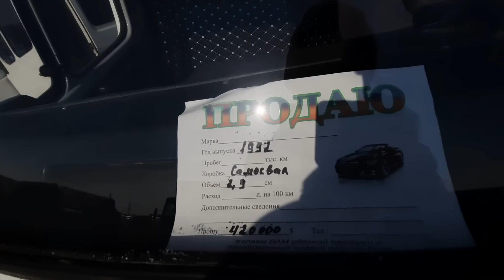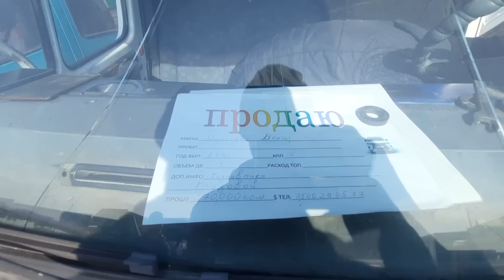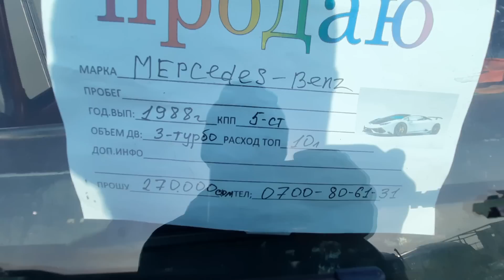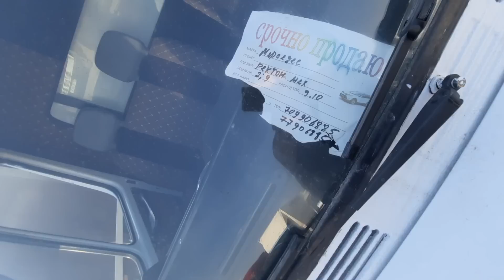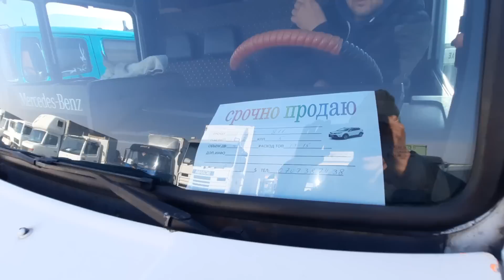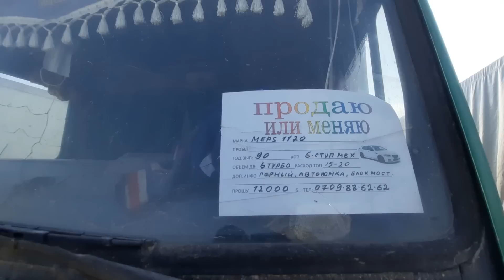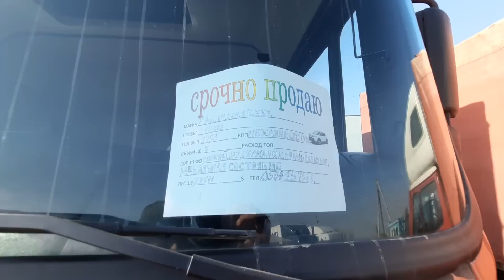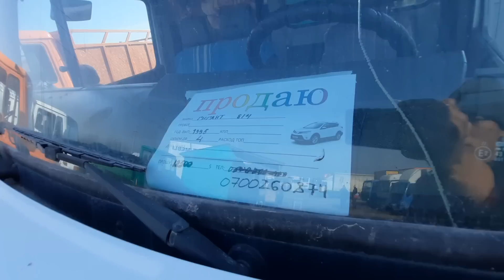Авторынок Бишкек👍/14.11.21/ МЕРС ГИГАНТ ВАРИО САПОК ТРАНЗИТ БОРТОВОЙ